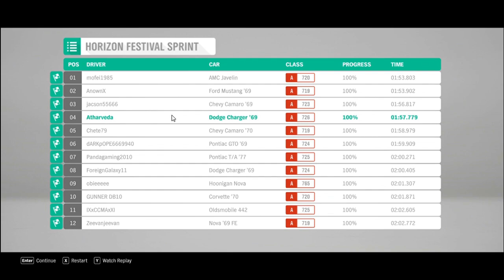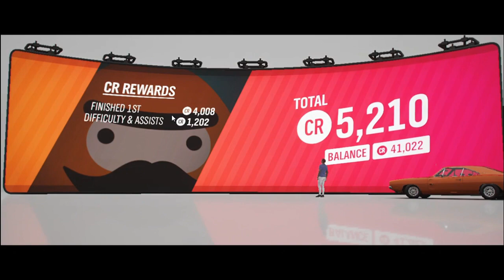Forza Horizon 4 Walkthrough - Forza Horizon 4 - Walkthrough Gameplay - Part 1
Forza Horizon 4 Walkthrough - Forza Horizon 4 Walkthrough Part 1 - Forza Horizon 4 PC One. A complete walkthrough from summer to autumm including winter and spring (Full Game).

Forza Horizon 4 is a 2018 racing video game developed by Playground Games and published by Microsoft Studios. Live the Horizon Life when you play Forza Horizon 4 Forza Horizon 4 PC One X Performance Mode (60 fps) Frame Rate Test. Forza Horizon 4 also releases on windows 10 pc. Checking out the full game intro to end with commentary throughout. Forza Horizon walkthrough part 1 - forza horizon 4 gameplay first 20 minutes and picking my first car .

I will be checking out the full game intro to end with commentary throughout in Hindi. The walkthrough shows the racing in water, forrest and a lot more.

If you have never played this game on PC in India. No problem, I will walk you through the game with commentary in Hindi. I will play the intro game on PC and you can watch the flow from summer to autumn season. Let's play playthrough review guide.  Windows 10 user can play Forza Horizon 4, plus over 100 high-quality games for one low monthly price.

Forza Horizon 4 is a racing video game set in an open world environment based in a fictionalized Great Britain. The game features a route creator which enables players to create their own races. Players have the opportunity to buy in-game houses which unlock new items, cars and game-play perks. The game features a dynamic weather system that also depicts the change of seasons.